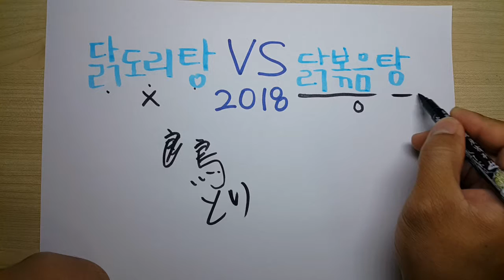닭도리탕 vs 닭볶음탕